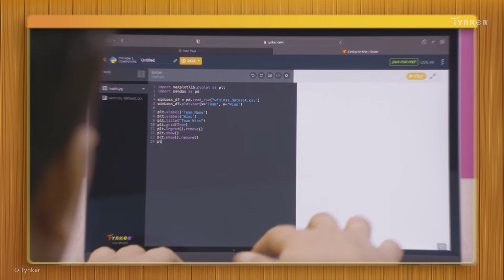What is a Computer? | All About Computers | Tynker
Codey teaches his troll friends what a computer is. This is part of our video series about computer basics.

Computer Science Teachers Association (CSTA) standards covered: 1B-CS-01